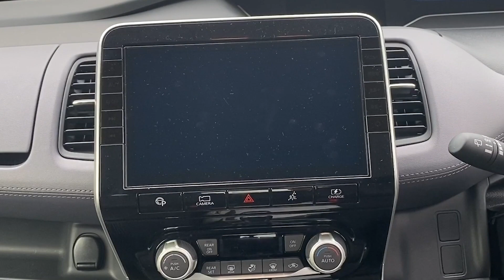【愛車紹介】大型ナビ&後席モニターのセレナe-POWER！【福島矢野目店】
福島日産、福島矢野目店のモリグチさんがクルマを見せてくれました。

いつもふくにちチャンネルをご覧いただきありがとうございます！